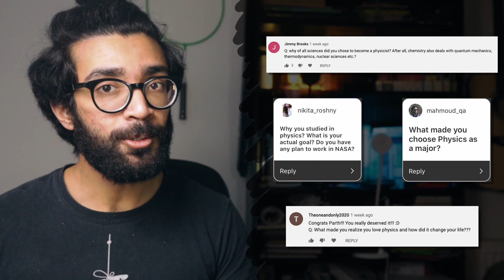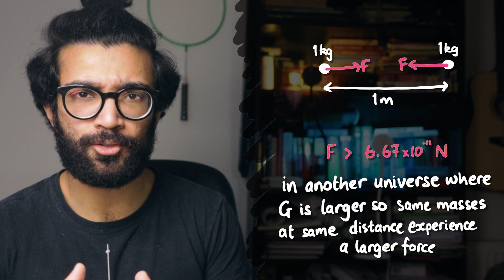Wave Particle Duality and the Gravitational Constant | 50k Subscribers Q&A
Does light really switch between particle and wave? Why is the Universal Gravitational Constant so important? These (and more) questions answered. Thanks for sending them in!

Hi everyone, I'm back with the promised Q&A. I can only thank you all for being so supportive and getting this channel up to 50k subscribers! It's an absolute dream and I'm still not over it.

The questions I answer in this video:
0:40 - Why did I choose to study physics?
1:29 - Why is the universal gravitational constant important?
4:54 - How have I been spending my spare time recently?
5:55 - Wave-particle duality - is it playing dice?
7:42 - Will I make more thermodynamics videos?
8:08 - Can you be a good physicist without innate talent/ability?
8:44 - How do I make my YouTube videos?
9:14 - Physics or Biology?
9:38 - How to beat stress.
9:49 - Exercise and working out

Once again, thank you all for sending in your wonderful questions. Some of them were about me, and others were about physics - a perfect mix. I particularly enjoyed talking about wave-particle duality, and the universal gravitational constant.

One of you asked why the gravitational constant was important and whether our equations broke without it. The short answer is yes - the constant is essentially the proportionality constant that quantifies the strength of the gravitational force in our universe. It is this constant that tells us exactly how much gravitational force is exerted between a given pair of masses at a given separation. As far as we can find, this value is constant throughout the universe, so it's known as a universal constant. Pretty cool right?

Another one of you also asked about wave-particle duality. You asked why light behaved both like a particle and a wave, and whether "God was playing dice" (famous Einstein quote). Although Einstein used the "dice" quote to refer to the fact that quantum mechanics was inherently a probabilistic theory (which he didn't like), wave-particle duality is slightly outside the realm of that quote in my opinion. At first, it may seem surprising that certain quantum objects can behave as both waves and particles, but then we remember that "waves" and "particles" are inherently human ideas. We built the models in our minds based on things we saw in the universe and our own common sense / logic. It is entirely plausible that we didn't have enough experimental and technical skill when these models were developed, to see that a better model would be one that incorporates both ideas, and properties of both models come out of it naturally. So this (in my opinion) is a human problem and not a universe problem.

Guys, I'm releasing a music track on 6th June 2020.

I hope you enjoyed this video. Thank you so much once again for 50k. I'll see you soon!